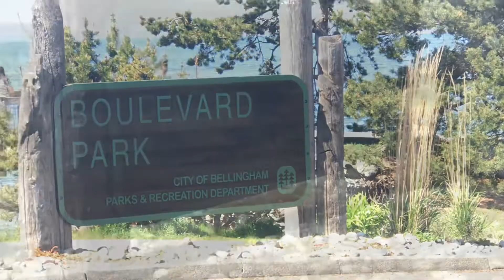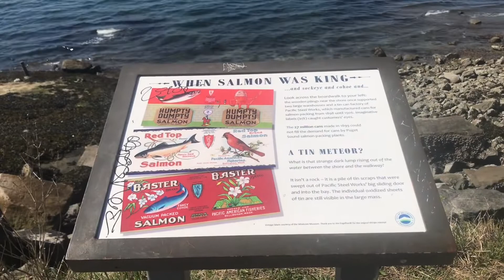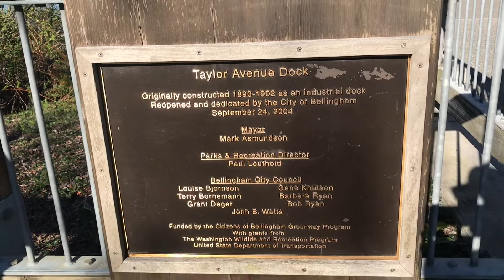VLOG 65 // CẢNH ĐẸP Ở CÔNG VIÊN BOULEVARD BELLINGHAM, WASHINGTON STATE